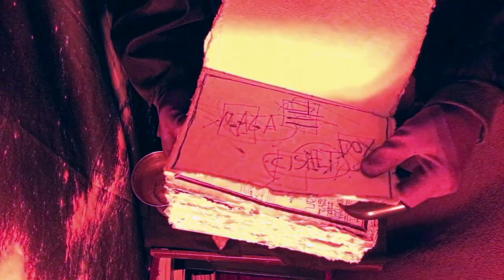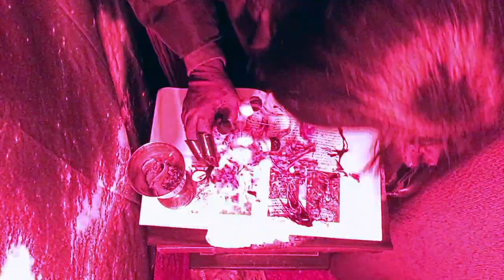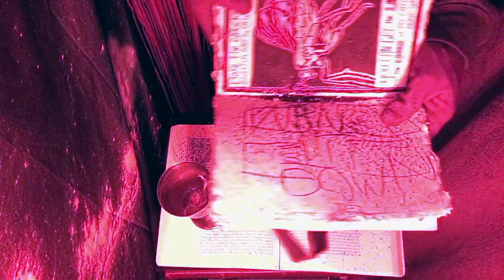Music Video Outtakes and Raw Footage - Chyron (Old Art)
I have assembled a collection of outtakes and raw footage clips from the making of the music video for 'Chyron' by Old Art. It is ridiculous.  Perhaps you will enjoy the ridiculousness.